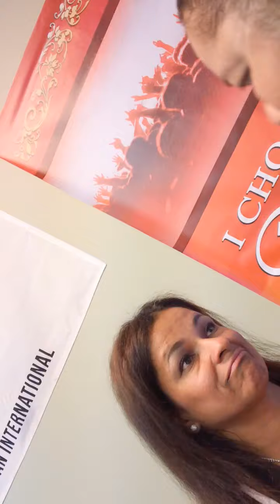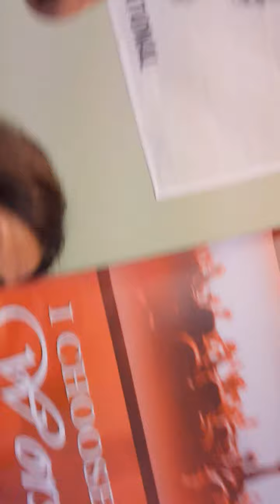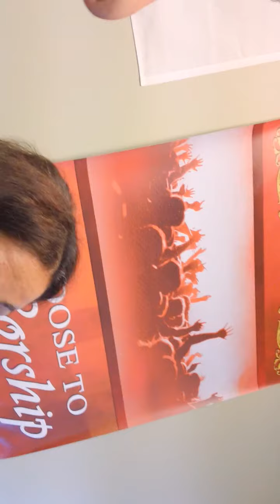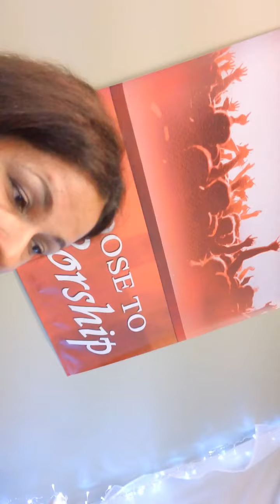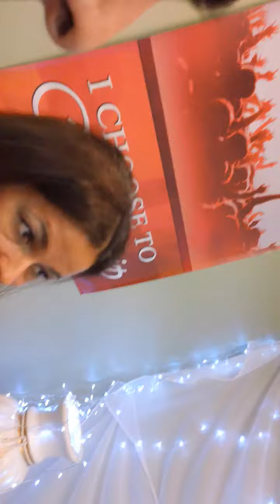april 28, 2017